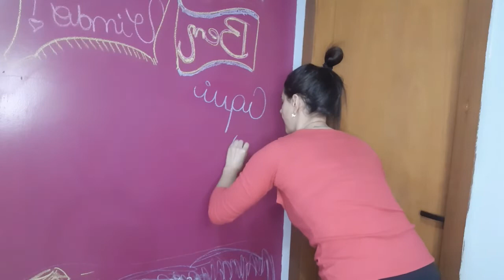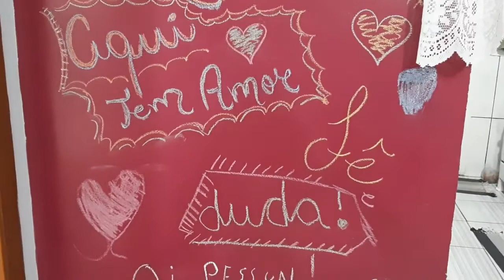Como fazer parede de Lousa com tinta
Oi Gente!!

Neste vídeo mostrei como fazer parede de lousa com tinta, escolhi uma cor fora do tradicional(preto e verde) e fiz a cor lambada da Suvinil, eu amei o resultado da minha parede de lousa.
Mostrei o passo a passo desde a pintura até chegar no efeito Lousa, espero que também gostem!!

Carla Fernanda